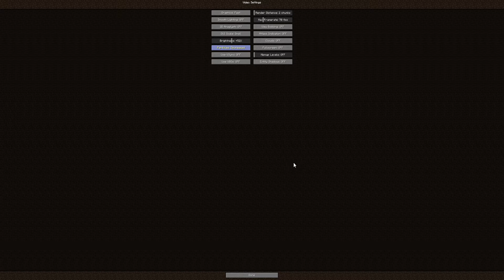GTM#3 W/NEON!!!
LOSERLOSERLOSER!

                                                                                                We Dem Bois